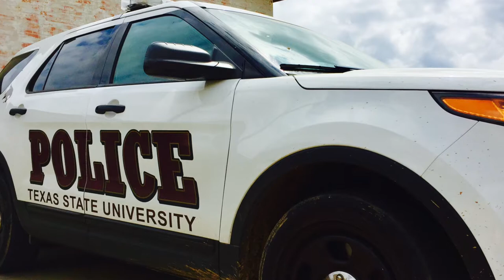Texas State University Campus Carry Policy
Kelsey Key & Megan Anderson
Media Writing